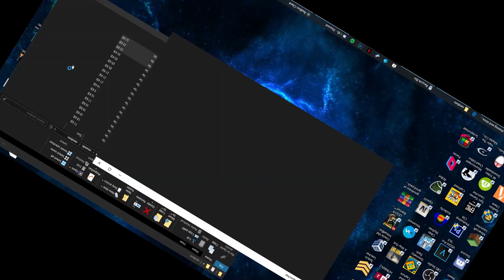so i made a minecraft sound pack...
yeah this was fun